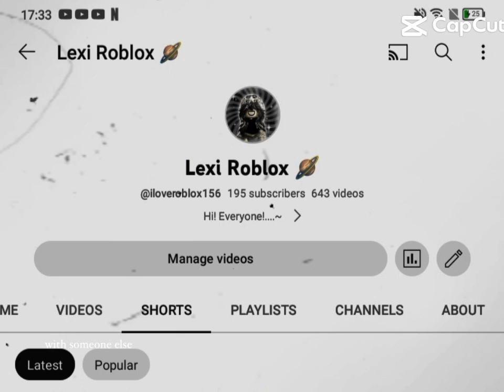this was my very first page account 😭😭😭😭 miss youuu